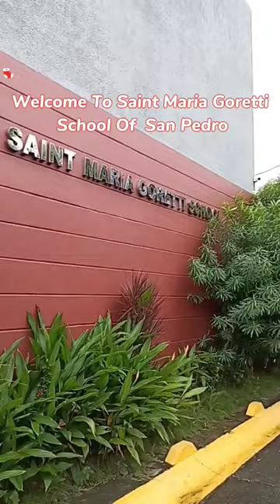👑BACK TO SCHOOL: SAINT MARIA GORETTI SCHOOL OF SAN PEDRO#Chaz&Champ Stories#Shorts